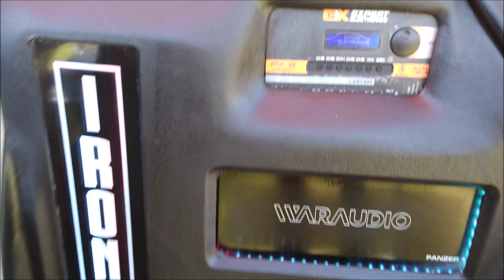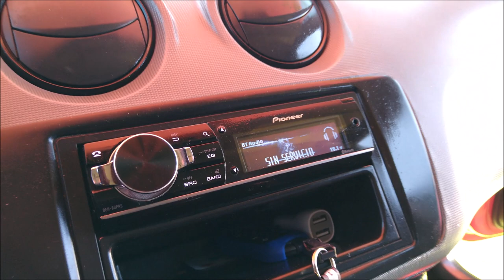Open Show al estilo de Locos Por El Car Audio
Seat Ibiza 2003 que grabamos en el Performance Fest realizado en Ixmiquilpan, Hidalgo.